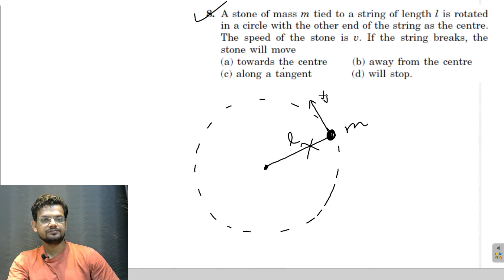HC Verma chapter 7 circular motion objective 1 question 8 solution